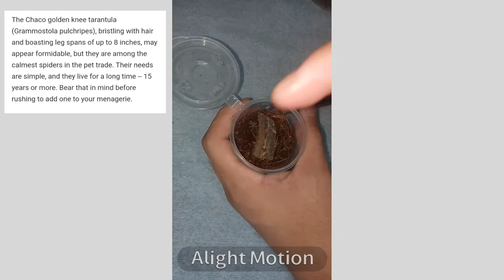FIRST VIDEO/feeding centipede N G.pulchripes sling.